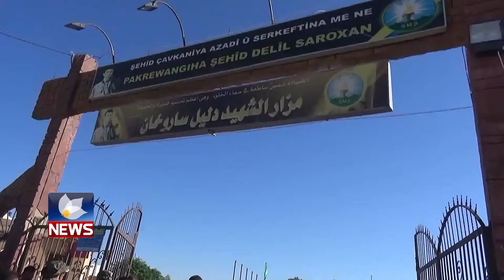ھاووڵاتیانی شاری قامیشلۆ لەیەکەم رۆژی جەژندا سەردانی گۆڕی شەھیدانیان کرد